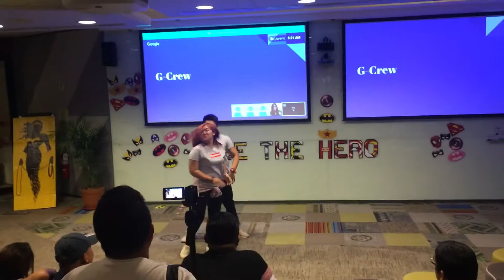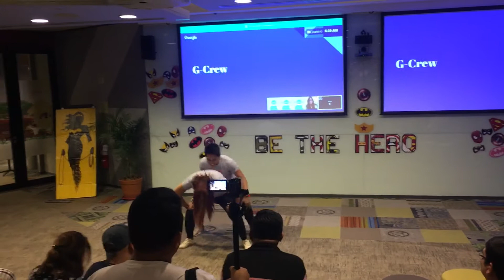DESPACITO (GCREW ANNE AND JAYJAY)